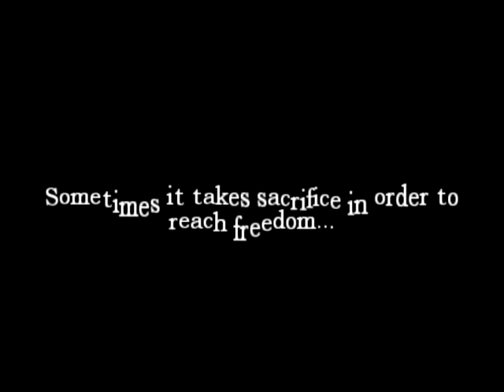Amnesia - Painajaisten nousu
Ensimmäinen koskaan pelaamani custom story.